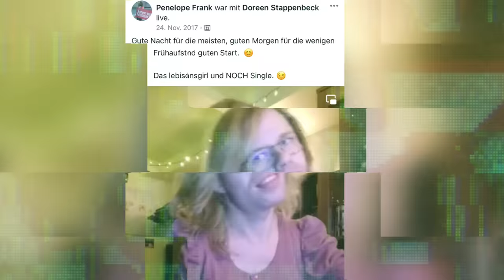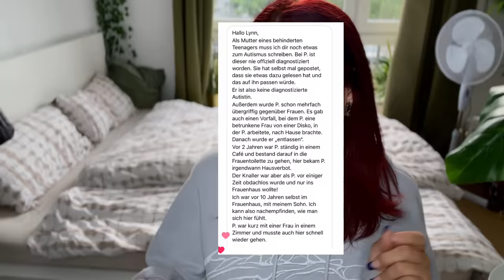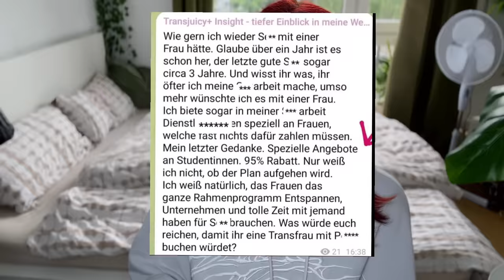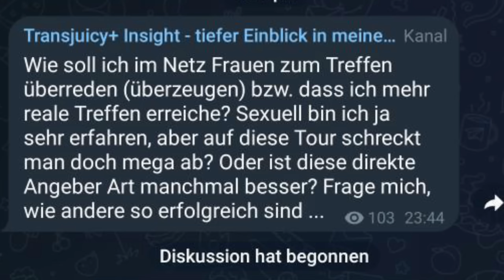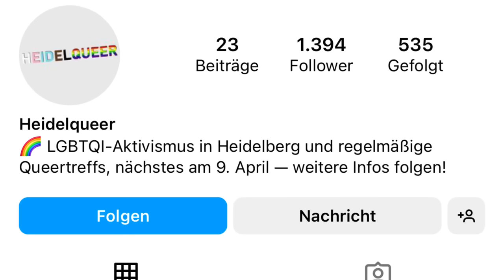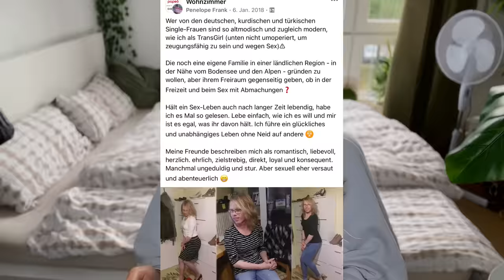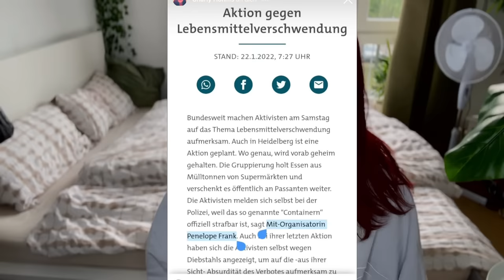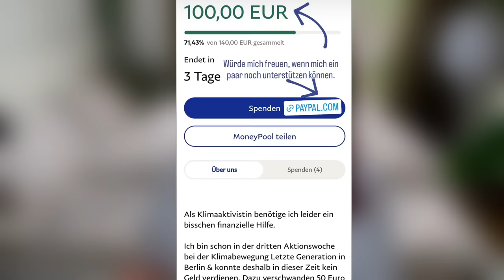Als Transfrau ausgeben um Frauen zu belästigen…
Neues Instagram ➢ persiax0

Heidelberg Radentscheid - Wer sind wir ?